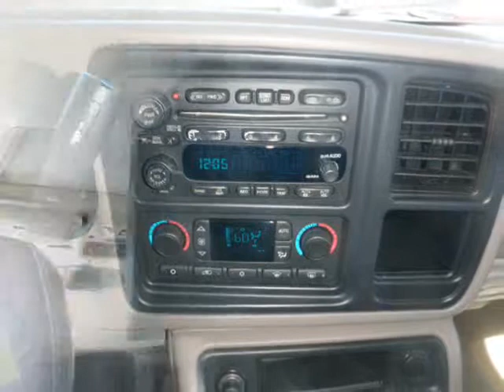Used 2004 Chevrolet Tahoe at Temple, Austin, Dallas, Houston TX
Visit our Toyota dealership:
Don Ringler Toyota
7777 South General Bruce Drive